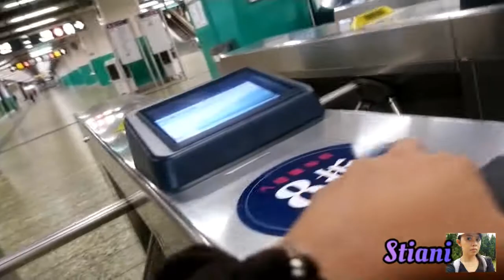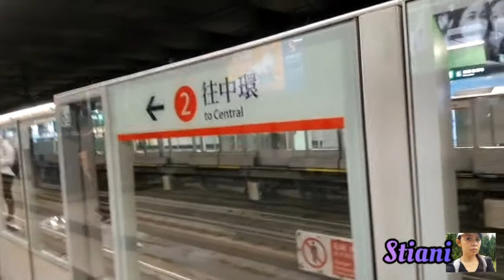BMI HKG Libur mingguan 20 Sept2020 annietiani_anniepurannie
Mengisi hari libur partime, yoga,  belajar bersama
Berusaha memanfaatkan tetep produktif
20september2020

Kegiatan hari minggu kuh bersama teman teman